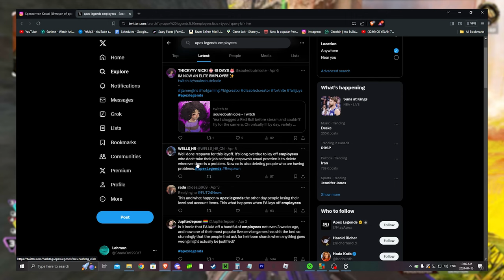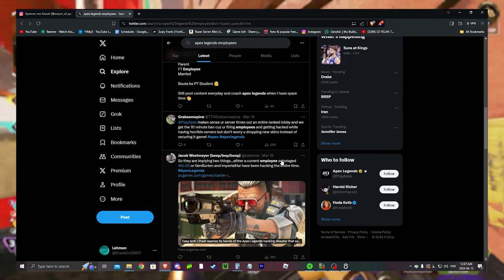Respawn is almost out of EMPLOYEES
respawn is firing their workers for who knows what reason